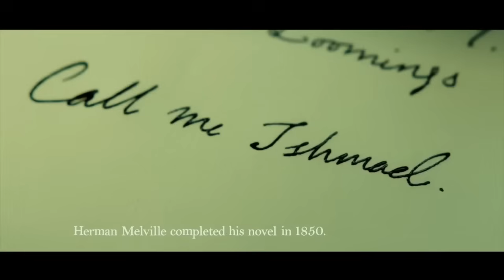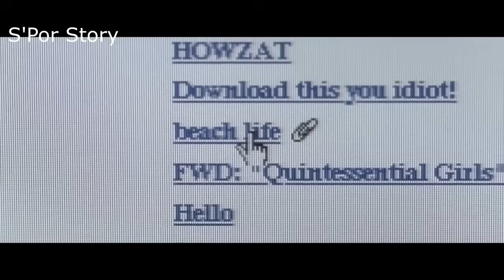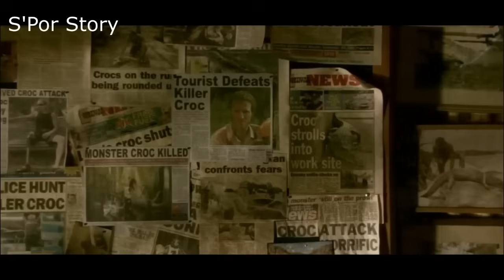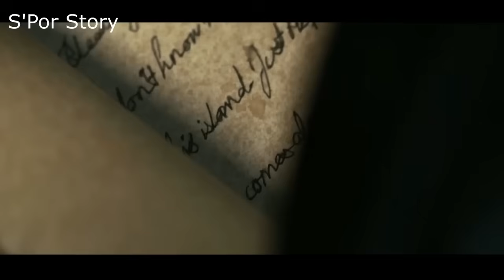รวม 5 หนัง ติดอยู่กลางทะเล น้ำก็ไม่มี อาหารก็หมด ถึงขนาดที่ต้อง... (สปอยหนัง)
สปอยหนัง รวมหนังกลางทะเล 5 เรื่อง เอาชีวิตรอด